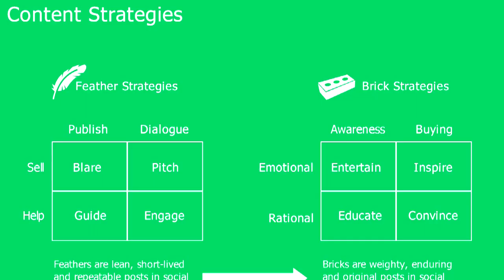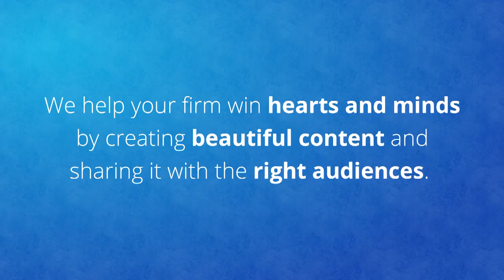Improve Your Marketing - with Working Beautifully